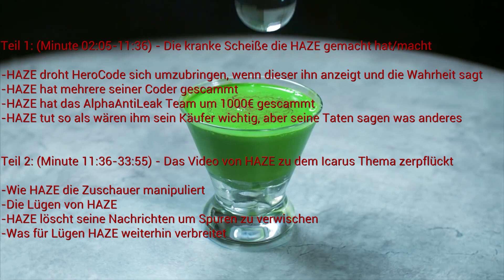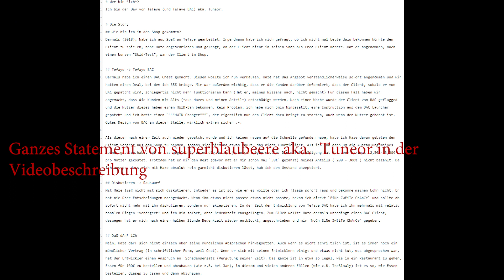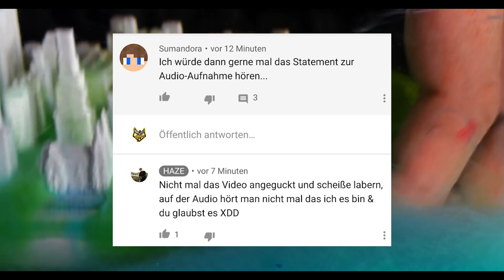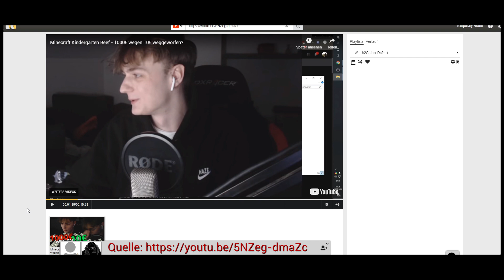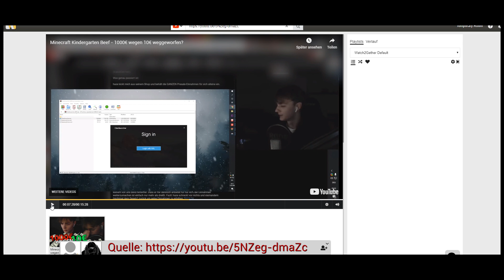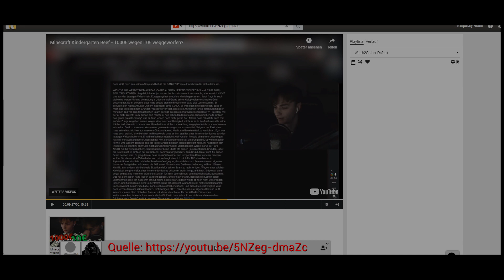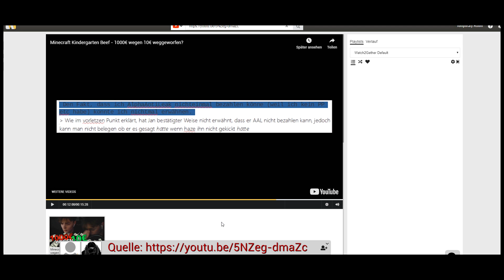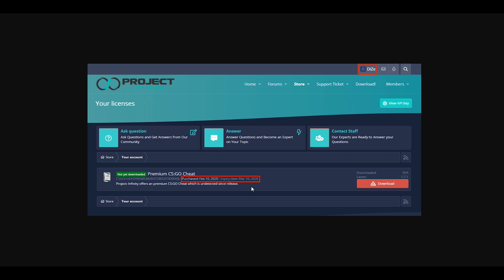HAZE - DER GRÖßTE ABZOCKER, SOZIOPATH, UND LÜGNER AUF YOUTUBE!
(Original ist zurzeit aus irgeneinem Grund gesperrt)
HAZE scammt mehrere Coder:
HeroCode: Kann auf Anfrage alles bestätigen
Nero: Kann auch auf Anfrage alles bestätigen